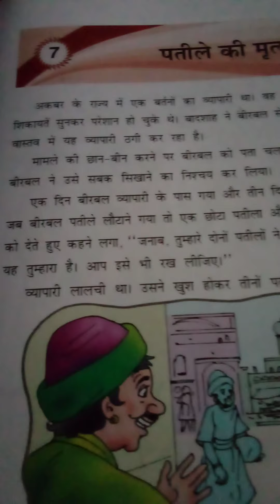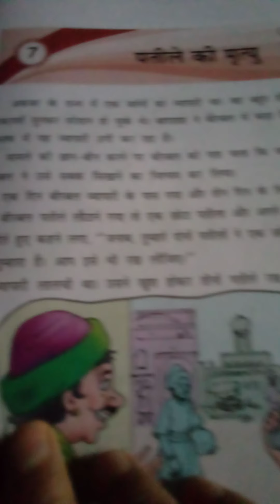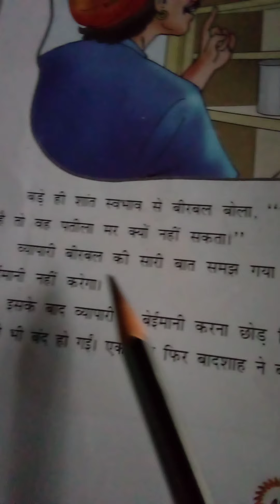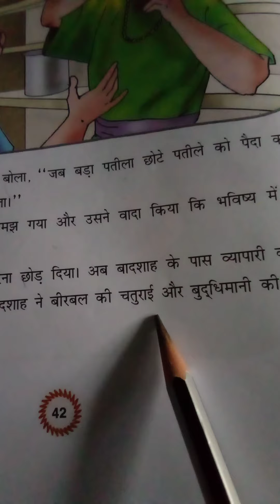DAV public school,Class-5, पाठ - 7, पतीले की मृत्यु , भाषा - माधुरी.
class-5, पतीले की मृत्यु, -7,DAV public school, Bhasha Madhuri

Rishabh Kumar
getsetfly funda
triggered Insaan
live Insaan
masala kitchen
Nisha Madhulika
raksha ki rasoi
Kunal Kapoor
Bharat kitchen
technical Yogi
technical guruInsaan#inutes craft
#123 go Hindi
art and craft
Bhuvan Bam (BB ki ViBeniwal2Amit Bhadana
Ashish Chanchlani (Ashish Chanchlani Vines)
Harsh Beniwal
Mostly Sane
The Time Liners
The Viral Fever
Elvish Yadav
Sejal Kumar
Komal Pandey
Shruti Arjun Anand
Shweta Vijay
Shreya Jain
Ankita Chaturvedi
Urban Gabru
Dhwani Bhatt
Aashna Shroff
Technical Guruji
Geeky Ranjit
Sanjeev Kapoor Khazana
Nisha Madhulika
Bharatz Kitchen
Zingy Zest
Chef Ranveer
Kabita’s Kitchen
Ray Kitchen
Social studies
D.S.
English grammar
Hindi grammar